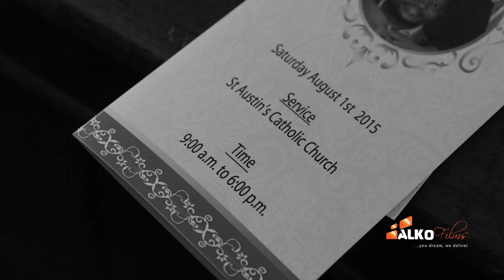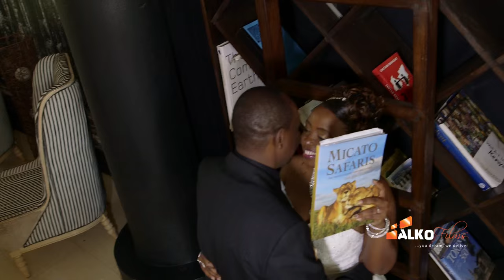Lorna & David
The best Wedding and Event Cinematography in East Africa.

Here is the most important thing you need to know about wedding Videos: Book the best videographer you can afford as soon as you set the date. The wedding music will fade, the flowers will die, and you won't even remember if you ate,let alone what you ate, at the reception. But the wedding video last forever.